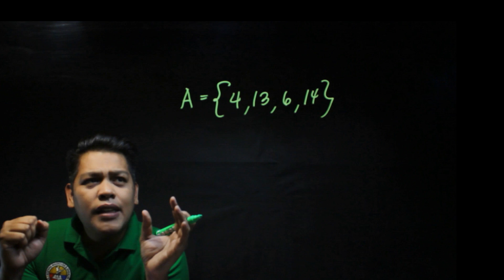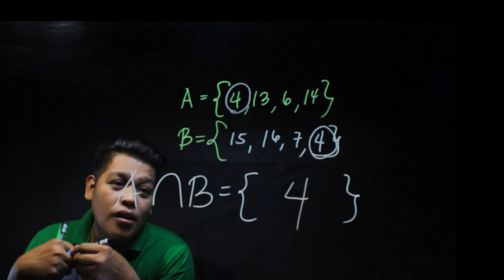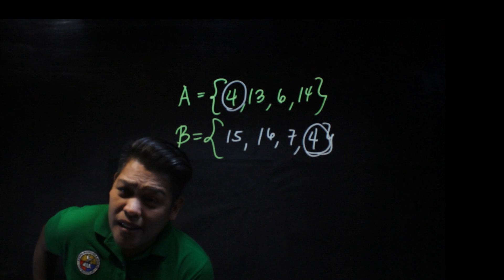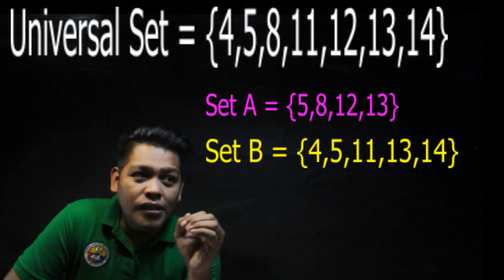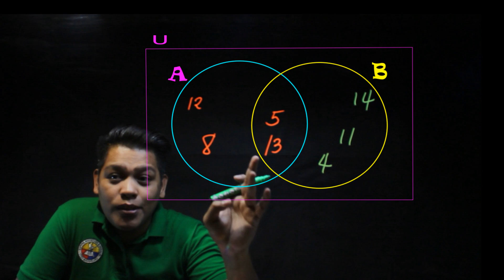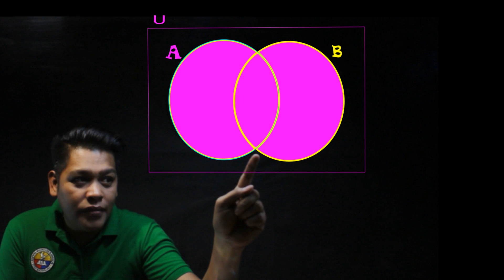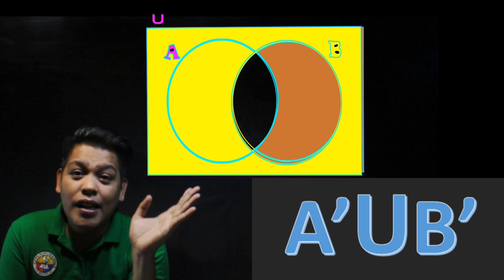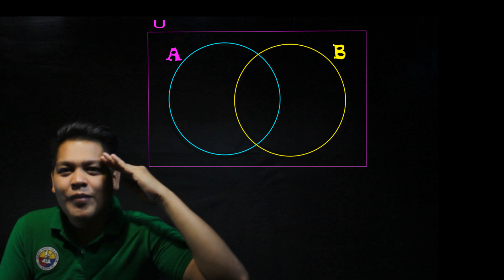Math Tagalog|Intersection of Sets, Union of Sets, Complements of Sets and Venn Diagram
This video tutorial focuses on the intersection, union, and complement of sets as it relates to venn diagram.